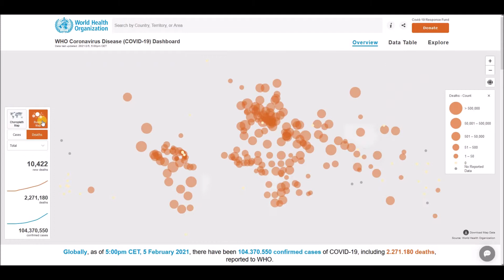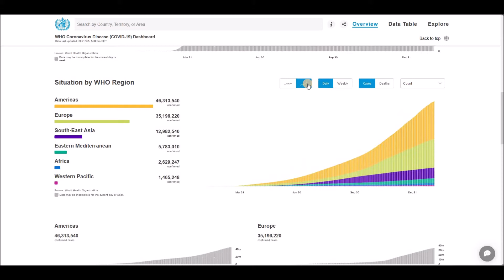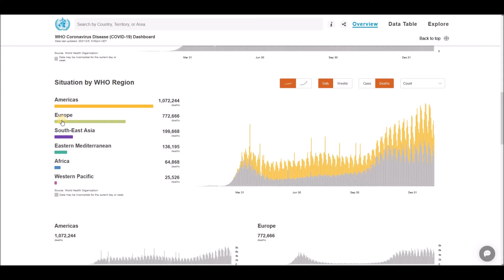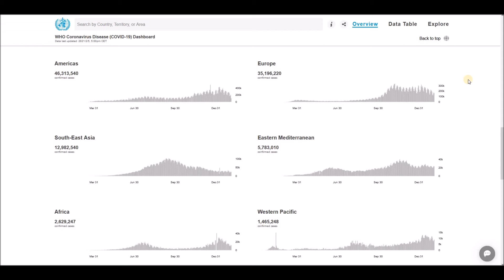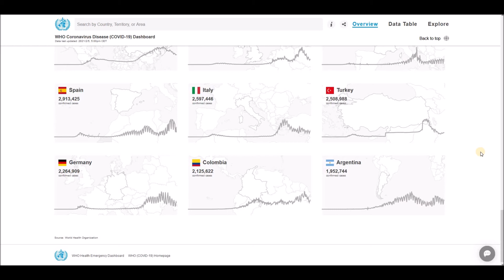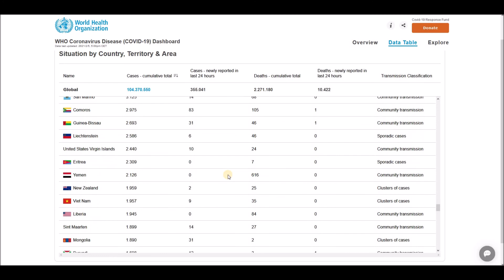WHO Coronavirus Disease (COVID-19) Dashboard Overview of today (5:00pm CET, 5 February 2021)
Globally, as of 5:00pm CET, 5 February 2021, there have been 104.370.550 confirmed cases of COVID-19, including 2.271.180 deaths, reported to WHO.

World Health Organization (WHO) - Coronavirus Disease (COVID-19) Dashboard Overview (5:00pm CET, 5 February 2021), Global Situation, Situation by Regions, Situation by Country, Territory or Area, Cases - cumulative total, Cases - newly reported in last 24 hours, Deaths - cumulative total, Deaths - newly reported in last 24 hours and Transmission Classification.

List of all countries:
Afghanistan
Albania
Algeria
Andorra
Angola
Antigua and Barbuda
Argentina
Armenia
Australia
Austria
Azerbaijan
Bahamas
Bahrain
Bangladesh
Barbados
Belarus
Belgium
Belize
Benin
Bhutan
Bolivia
Bosnia and Herzegovina
Botswana
Brazil
Brunei
Bulgaria
Burkina Faso
Burundi
Côte d'Ivoire
Cabo Verde
Cambodia
Cameroon
Canada
Central African Republic
Chad
Chile
China
Colombia
Comoros
Congo (Congo-Brazzaville)
Costa Rica
Croatia
Cuba
Cyprus
Denmark
Djibouti
Dominica
Dominican Republic
Ecuador
Egypt
El Salvador
Equatorial Guinea
Eritrea
Estonia
Eswatini (fmr. "Swaziland")
Ethiopia
Fiji
Finland
France
Gabon
Gambia
Georgia
Germany
Ghana
Greece
Grenada
Guatemala
Guinea
Guinea-Bissau
Guyana
Haiti
Holy See
Honduras
Hungary
Iceland
India
Indonesia
Iran
Iraq
Ireland
Israel
Italy
Jamaica
Japan
Jordan
Kazakhstan
Kenya
Kiribati
Kuwait
Kyrgyzstan
Laos
Latvia
Lebanon
Lesotho
Liberia
Libya
Liechtenstein
Lithuania
Luxembourg
Madagascar
Malawi
Malaysia
Maldives
Mali
Malta
Marshall Islands
Mauritania
Mauritius
Mexico
Micronesia
Moldova
Monaco
Mongolia
Montenegro
Morocco
Mozambique
Myanmar (formerly Burma)
Namibia
Nauru
Nepal
Netherlands
New Zealand
Nicaragua
Niger
Nigeria
North Korea
North Macedonia
Norway
Oman
Pakistan
Palau
Palestine State
Panama
Papua New Guinea
Paraguay
Peru
Philippines
Poland
Portugal
Qatar
Romania
Russia
Rwanda
Saint Kitts and Nevis
Saint Lucia
Saint Vincent and the Grenadines
Samoa
San Marino
Sao Tome and Principe
Saudi Arabia
Senegal
Serbia
Seychelles
Sierra Leone
Singapore
Slovakia
Slovenia
Solomon Islands
Somalia
South Africa
South Korea
South Sudan
Spain
Sri Lanka
Sudan
Suriname
Sweden
Switzerland
Syria
Tajikistan
Tanzania
Thailand
Timor-Leste
Togo
Tonga
Trinidad and Tobago
Tunisia
Turkey
Turkmenistan
Tuvalu
Uganda
Ukraine
United Arab Emirates
United Kingdom
United States of America
Uruguay
Uzbekistan
Vanuatu
Venezuela
Vietnam
Yemen
Zambia
Zimbabwe